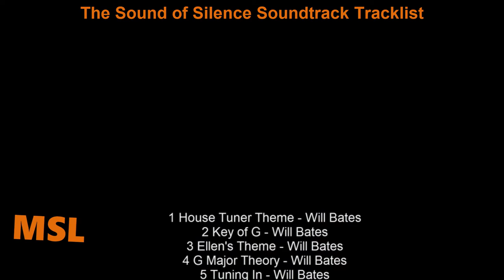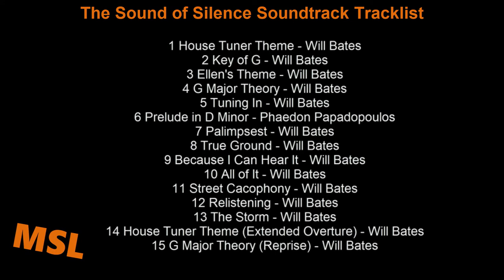The Sound of Silence Soundtrack Tracklist | Peter Sarsgaard, Rashida Jones, Tony Revolori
The Sound of Silence Soundtrack Tracklist
🎵 Amazon Digital

Source: Movie
Genre: Original Motion Picture Soundtrack

1 House Tuner Theme - Will Bates
2 Key of G - Will Bates
3 Ellen's Theme - Will Bates
4 G Major Theory - Will Bates